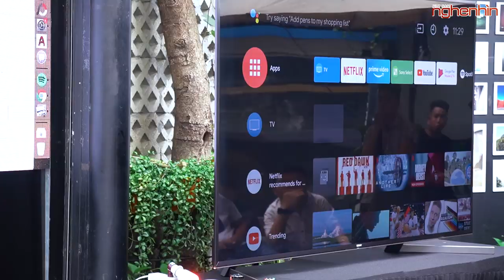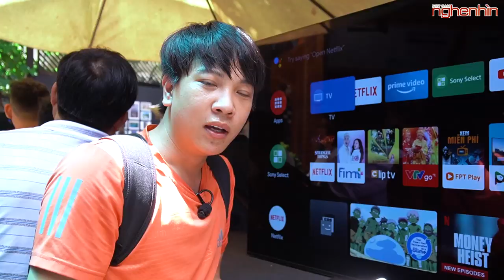Dùng TV Sony điều khiển thiết bị trong nhà với Google Assistant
Sáng 27/07/2019 Sony tổ chức Offline cùng người dùng để mọi người giao lưu trải nghiệm, hướng dẫn thiết lập và sử dụng trợ lý ảo trên Smart TV Sony điều khiển các thiết bị thông minh, đặt lịch biểu ... Hãy cùng nghenhinvietnam trải nghiệm nhé!